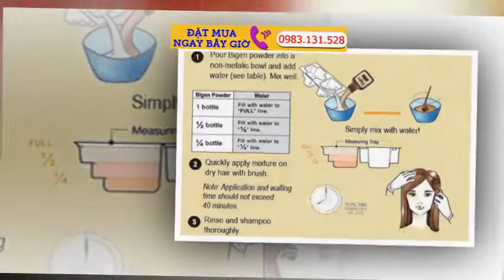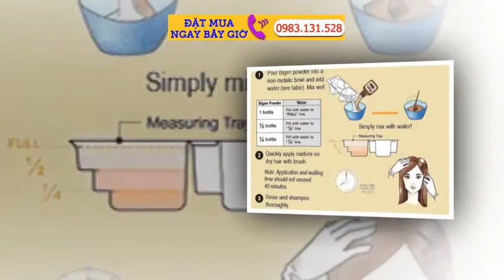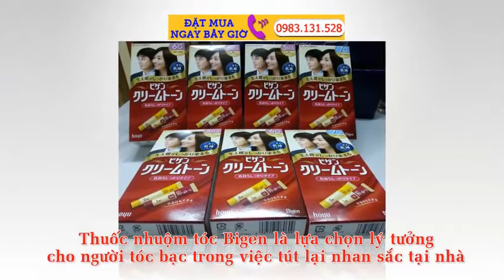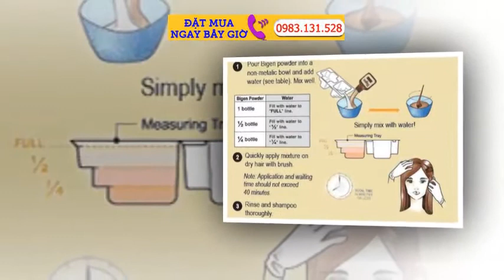Cách Sử Dụng Thuốc Nhuộm Tóc Bigen Thuốc Nhuộm Tóc BiGen Nhật Thuốc Nhuộm Made in Japan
Cách sử dụng thuốc nhuộm tóc Bigen Nhật Bản đúng cách vừa có thể làm vừa ý mình, nhuộm tóc tại nhà khá đơn giản và dễ làm. Với thuốc nhuộm tóc Bigen Nhật Bản bạn có thể tự nhuộm tóc tại nhà mà vẫn đẹp như làm ngoài tiệm .

Thuốc nhuộm tóc Nhật Bản Bigen là lựa chọn lý tưởng cho người tóc bạc trong việc tút lại nhan sắc tại nhà, lấy lại mái tóc đẹp, bền với các màu sắc mà mình ưng ý . Thuốc nhuộm tóc Bigen của Nhật rất dễ sử dụng và cho ra màu sắc đẹp, bền như ý muốn và an toàn cho da.